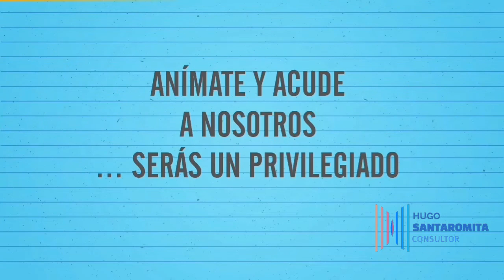HUGO SANTAROMITA CONSULTOR - VIDEO CORPORATIVO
Hugo Santaromita es un consultor que impulsa en Brandketing como nueva herramienta para el posicionamiento de personas, marcas y productos. Consultorías en Estrategias de Marketing Digital, Posicionamiento de Marcas, Transformación Digital, Estrategias de Social Media, Planificador de Medios, Docente y Conferencista.